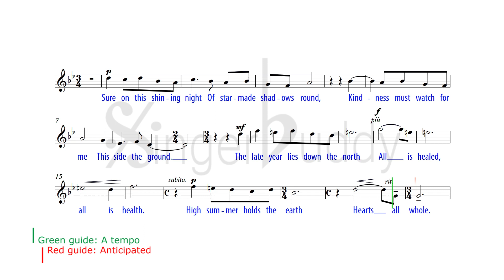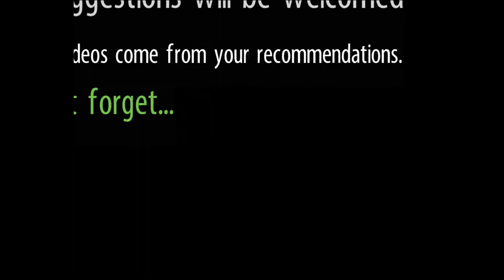Sure on this Shining Night / Karaoke / Barber / High voice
PIANO ACCOMPANIMENT Bb maj
FROM Four Songs, op. 13 no. 3
Composer: Samuel Barber
KEY: Bb maj

Sure on this shining night
Of star made shadows round,
Kindness must watch for me
This side the ground.
The late year lies down the north.
All is healed,
All is health.
High summer holds the earth.
Hearts all whole.
I weep for wonder
Wand'ring far alone
Of shadows on the
Stars.
On this shining
Night.